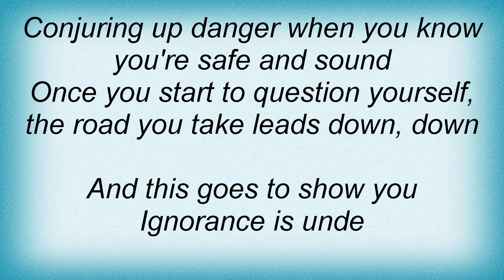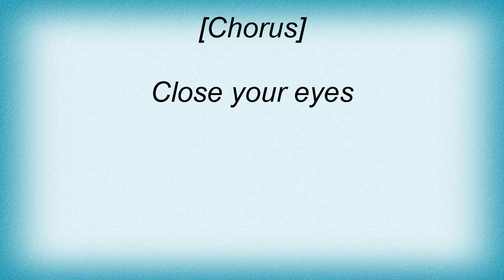Ari Hest - Monsters Lyrics